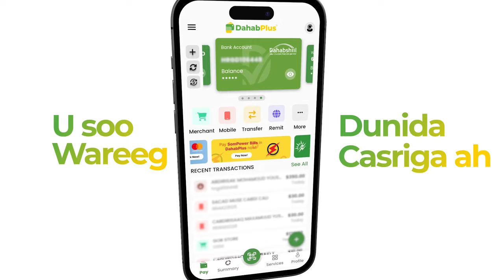Gabdho Soomaaliyeed oo si arxandarro ah loogu dilay magaalada Nairobi ee dalka KENYA & baaritaan